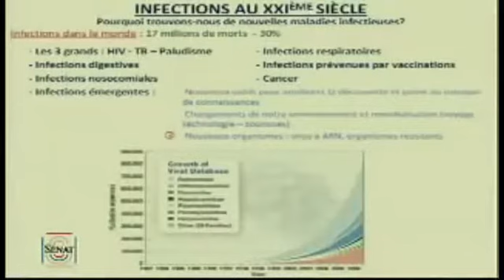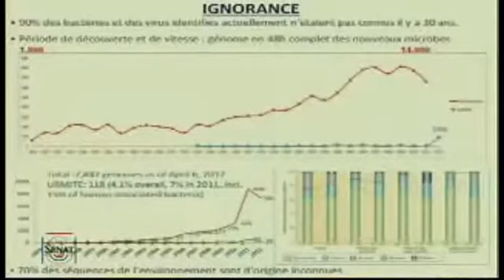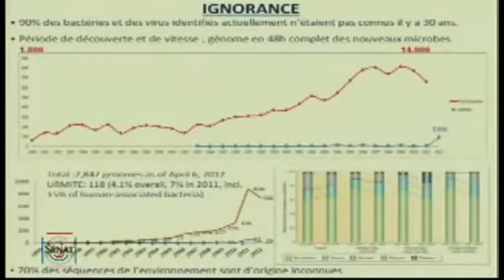Didier Raoult écrase le Zetetic Business 1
Trop occupés à faire croire à l'existence du monde merveilleux de la communauté scientifique, la clique de pseudo-zététiciens de YouTube ne vous parlera jamais des réunions publiques ou privées qui permettent de découvrir l'envers du décor ! Loin d'être idyllique, il s'agit au contraire d'un monde sclérosé où il est extrêmement difficile à une vraie science d'émerger.